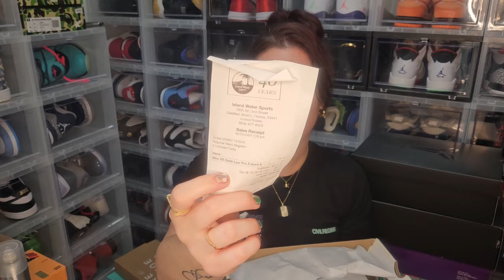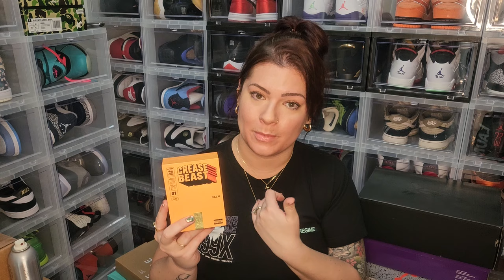A Must Cop for Father's Day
Quick review of my most recent pickups!